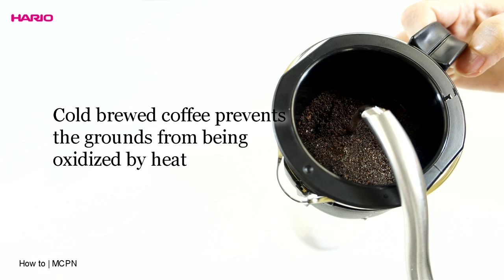[HARIO]Mizudashi Coffee Pot Instruction Movie[MCPN] EN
Mizudashi Coffee Pot [MCPN-7/14B]
Easy to make aromatic cold-water brewed coffee.
You can make iced coffee using only cold water and ground coffee.
600/1,000ml
20/34oz
Cups:5/8

HARIO CO.,LTD.

珈琲粉と水だけでアイス珈琲がつくれます。粉全体が湿るように少量ずつ水を注ぎ、「の」の字を描くようにドリップします。水を注ぎ終えたら、冷蔵庫で8時間程度抽出してできあがりです。
出来上り容量600/1,000ml
5杯/8杯専用